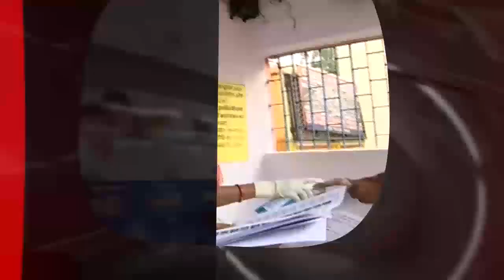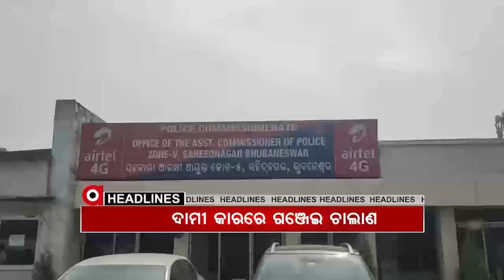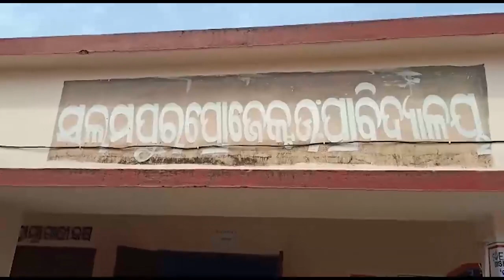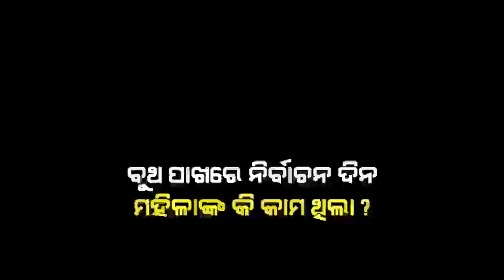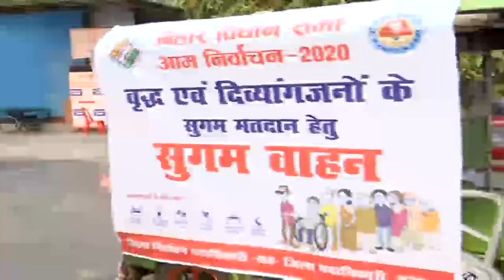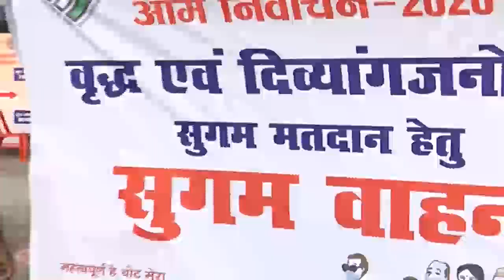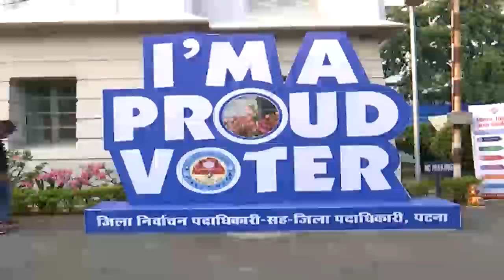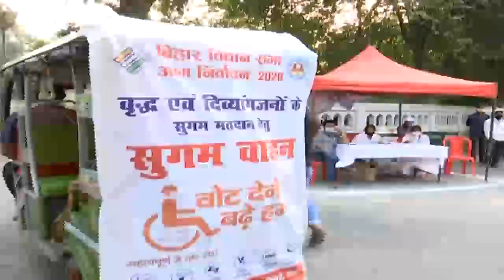Argus Update News 4Pm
ଗଞ୍ଜାମର ପ୍ରମୋଦିନୀଙ୍କୁ ନ୍ୟାୟ କେବେ ?... କୋଭିଡ କଟକଣାରେ ଚାଲିଛି ଭୋଟ ଗ୍ରହଣ. ତିର୍ତ୍ତୋଲରୁ ବି ଆସିଲା ସାଘାଂତିକ ଅଭିଯୋଗ... ଆମେରିକାରେ ଚାଲିଛି ରାଷ୍ଟ୍ରପତି ନିର୍ବାଚନ.